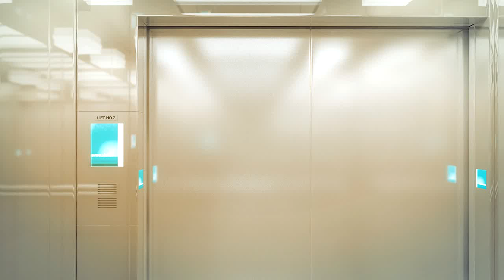BASE3D Animation QBE 8 Chifley